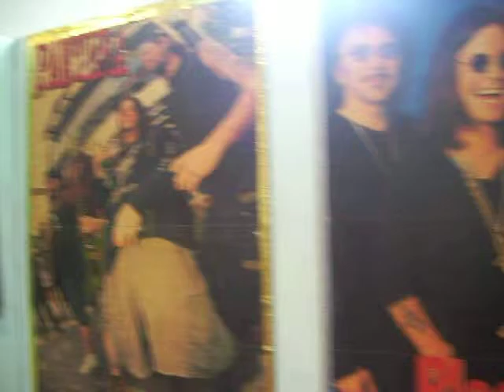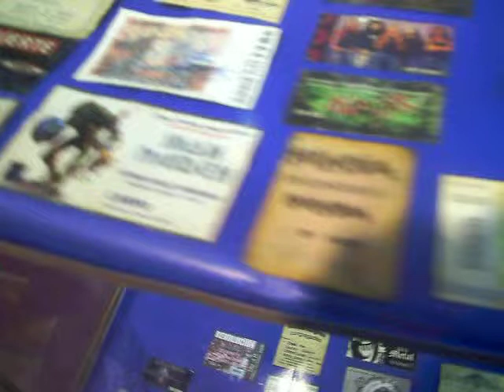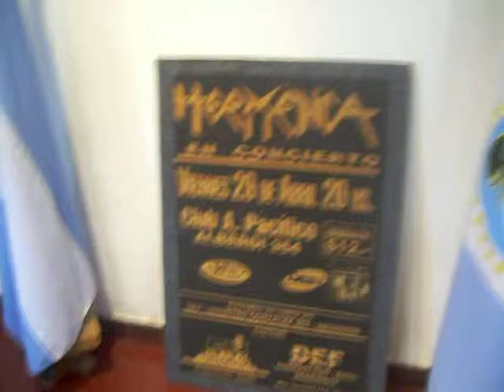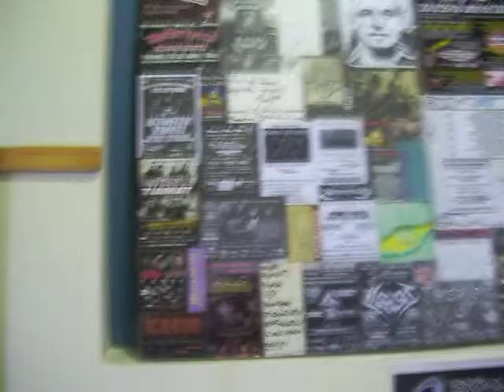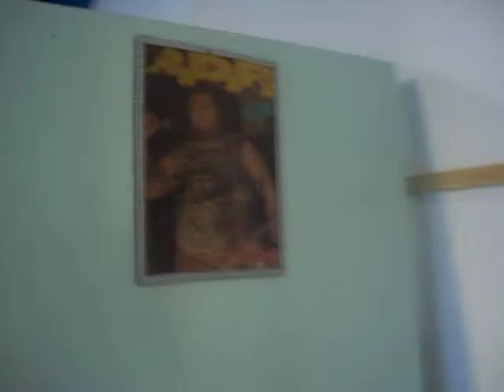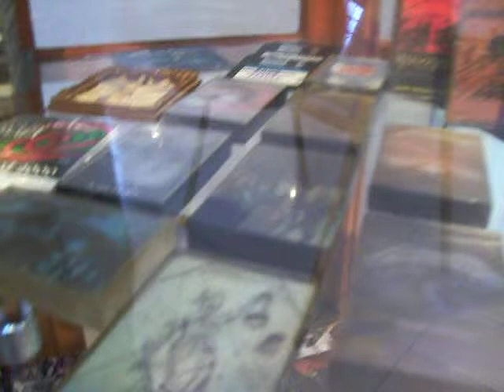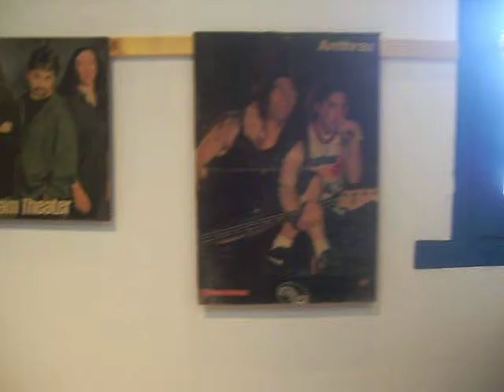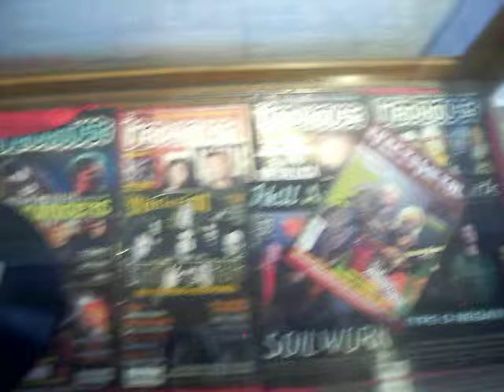2º EXPO HEAVY METAL PATAGÓNICA ARGENTINA ZAPALA NEUQUÉN 2 012 EN VIVO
La 1º EXPOSICIÓN DE HEAVY METAL PATAGÓNICA denominada bajo el nombre ‘’Del Rockero’’ se realizó en el mes de febrero del año 2.002 con una duración de 9 días en la Sala de Artes del Cine Teatro Municipal de la ciudad de Zapala; por la cual pasaron más de 1.100 personas. (Esta muestra se realizó sin el apoyo institucional de ninguna índole, ni la venta de publicidades; remarcamos el trabajo totalmente a pulmón y esfuerzo propio). Solamente participaron de la producción y puesta en marcha tres personas. (Rosa Ester Antinao, Andrea Córdoba y Orlando Martinez).
Esta Exposición tiene serias posibilidades de visitar ciudades aledañas a nuestra localidad.

La muestra en sí, consta con el siguiente material:
Murales en madera y banderas pintadas artesanalmente, revistas, fanzines, C.Ds., cassettes, indumentaria, postres y afiches enmarcados artesanalmente, instrumentos musicales, murales tipo collage, material de diarios, entradas de recitales, ambientación musical, proyección de videos, recitales y documentales; y una enorme cantidad de recuerdos que hacen a la vida de un metalero al sur del cielo de la Patagónia Argentina.

En el marco de los festejos de los 13 años del programa radial ‘’La Voz del Metal’’ Se realizó la 2º Exposición de Heavy Metal Patagónica Argentina Zapala Neuquén año 2.012. Dicho programa transmite mediante Radio F.M. Comunitaria Namun Tu 90.3Mhz. los días sábados de 19:00 a 21:00Hs. (Zapala/Neuquén) y los días viernes mediante de 21:00 a 01:00Hs. (Gral. Roca/Río Negro) A cargo de la producción, operación técnica y conducción, Orlando, Ruso, Martinez.

''2º EXPO HEAVY METAL PATAGÓNICA ARGENTINA". ZAPALA - NEUQUÉN 2.012.
Se realizó desde el día viernes 20 al domingo 29 de julio, en las instalaciones del Museo Histórico Municipal.
En la inauguración del viernes 20 se contó con la presencia de distintos medios de comunicación, tanto radiales, televisivos y gráficos de la región, además de autoridades del Consejo Deliberarte, de la Secretaría de Cultura y lo más importante, un gran número de metaleros de toda la provincia y sus alrededores .  Ese mismo día se proyectó el 1º Documental de Metal de la Argentina ''Heavy mental Metal pensado'' en el Cine Teatro Municipal. Dicho documental está a cargo de la dirección del Comunicador Social Juan Astrain de Córdoba.
El día sábado 21 con el equipamiento radial de F.M. Comunitaria Namun Tu 90.3Mhz. montado en la muestra se hizo una entrevista en vivo a la banda de heavy/thrash metal ‘’Monasterio’’ de Neuquén Capital, la cual consta de 2 ediciones discográficas y está festejando los 12 años de trayectoria. Esa misma noche se cerró la jornada con un recital en el pub ‘’Café Dalí’’. El cual abrió la banda local de metal progresivo ‘’Bajo Cero’’ y cerró ‘’Monasterio’’, presentando ambos discos y temas de su próximo LP. Vale destacar que la concurrencia fue total, con gente que se hizo presente desde diversos puntos de la región, quedando mucha gente fuera del local inclusive. Algo digno de resaltar lo de la concurrencia, para una ciudad tan pequeña situada en la Patagónia de la Argentina.
El sábado 28 se realizó la presentación oficial del libro ‘’Sentimientos de un Metalero’’ de General Roca, provincia de Río Negro con la presencia de su autor ‘’Lalo Lara’’ a quien también se le realizó una entrevista radial en vivo desde la exposición. Ese día también se contó con la presencia de quienes están a cargo de la productora ‘’Demontre Production / Demontre Radio; Oscar y Sabrina Davus (Gral. Roca, Río Negro).
El día domingo 29 cerrando esta 2º Expo, se realizaron numerosos sorteos contando con una importante cantidad de visitantes; los cuales fueron más de 700 a lo largo de los 9 días de exposición.

Equipo de trabajo: La exposición está a cargo de Orlando, Ruso, Martinez a quien lo acompañan en el armado de la muestra Ester Antinao (Armado de todo el material) Andréa Córdoba (Trabajo de pintura artesanal), Miguel Melinao (Familia) (Trabajo gráfico).

Un agradecimiento de por más sentido a:
Radio F.M. Comunitaria Namun Tu (Organización Civil Namun Tu) – Demontre Radio – Bandas Monasterio y Bajo Cero – Café Dalí – Personal Museo Histórico Municipal – Escritor y productor Lalo Lara – A las más de 10 bandas que se ofrecieron a participar – A las más de 700 personas que se hicieron presente en la 2º exposición – A la colaboración de Lucas Del Barba, Cristina Inostroza, y Joao Carlos. Al personal del Cine Teatro Municipal y a la Secretaría de Cultura de la Municipalidad – A los diversos medios de comunicación de la región.

Contactos con la producción de la Exposición y del Programa Radial:
Facebook: La Voz del Metal Zapala Neuquén